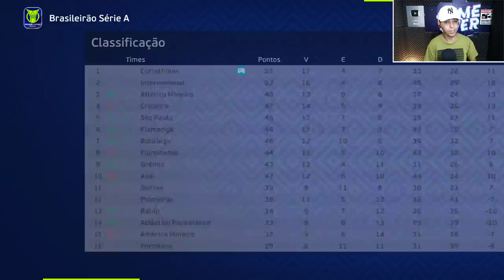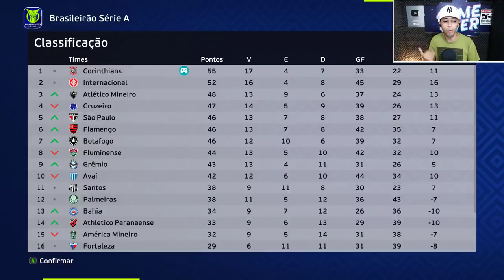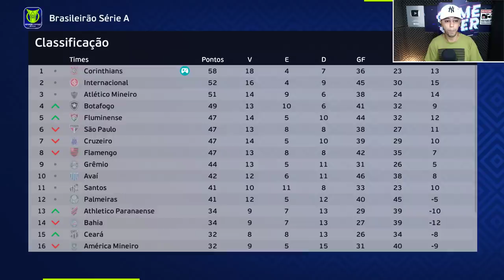ADEUS ROBOZÃO? CR7 SAI XINGANDO TODO MUNDO E PEDE PRA SAIR do CORINTHIANS! - Master League #37 PES21